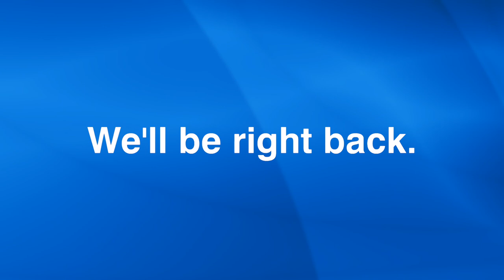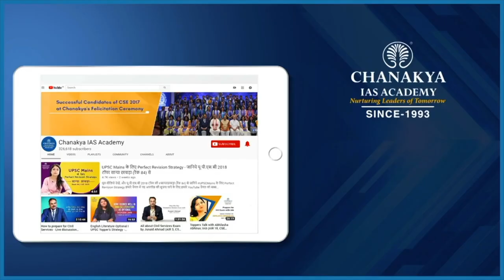IAS Shubham Kundal Detailed Preparation Strategy | UPSC 2019 Topper Interview With AK Mishra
Watch IAS Topper Shubham Kundal Detailed interview who secured All India Rank (AIR) 336 In UPSC Civil Services Examination (CSE) Result 2019. He shared his success journey in an episode of Success Speaks with Success Guru AK Mishra. He first worked in Indian Oil and after that, he prepared for Civil Services. He says that this was the dream of his father who could not fulfil it, but Shubham fulfilled his father's dream.

His father used to ask him to read the newspaper from the very beginning and keep following more things. We heartily congratulate Shubham Kundal on this magnificent performance and wish him all the very best for his coming success.